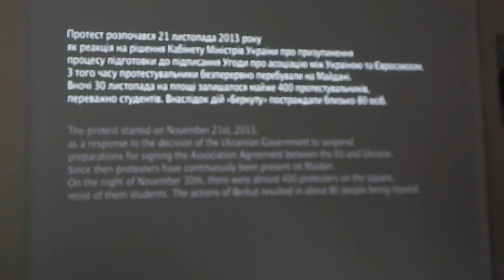«Євромайдан. Чорний монтаж» показали рівнянам (ВІДЕО)